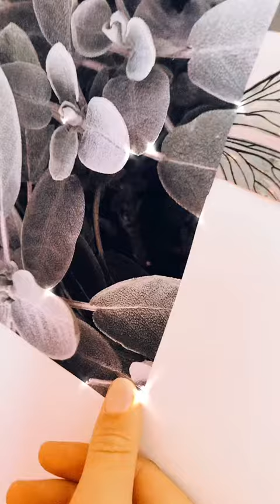Room Decoration Tiktok linda aesthetic